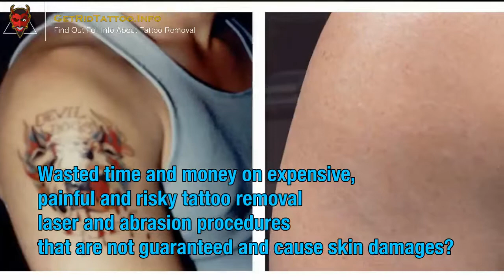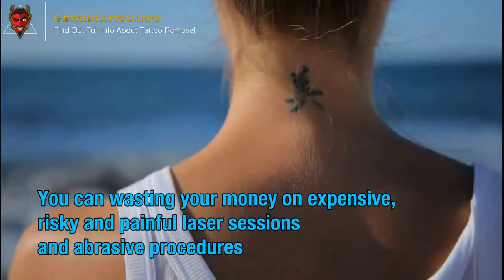Tattoo Removal Laser Treatment – All you need to know about tattoo removing. Site teaser